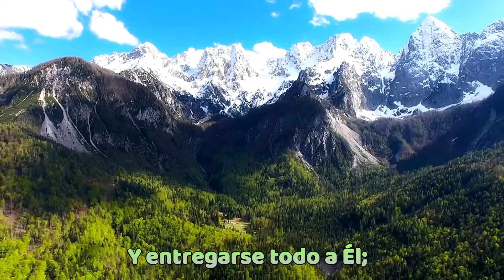Oh, cuan dulce es fiar en Cristo . Album Jazzy Hymns Arrengements